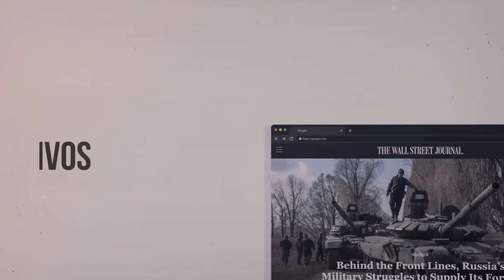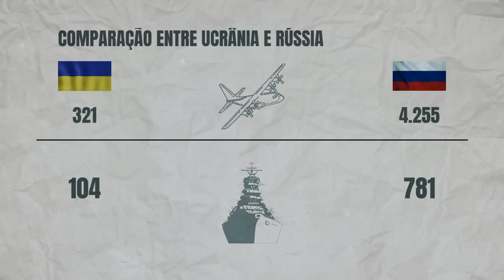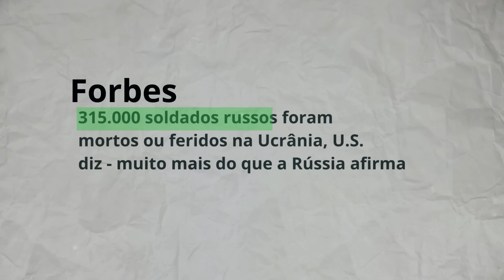Putin em DESESPERO Total: A QUEDA Final da Máquina de Guerra Russa?"